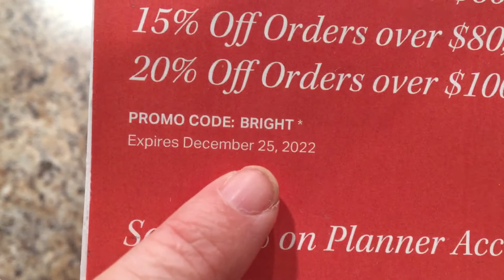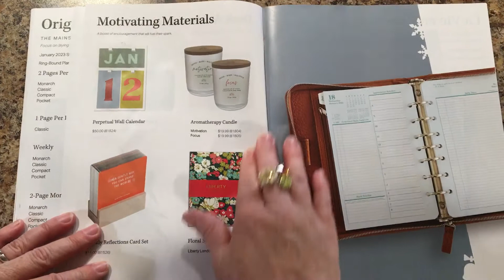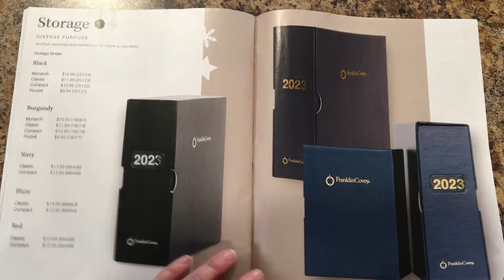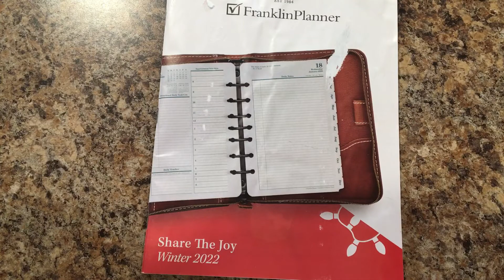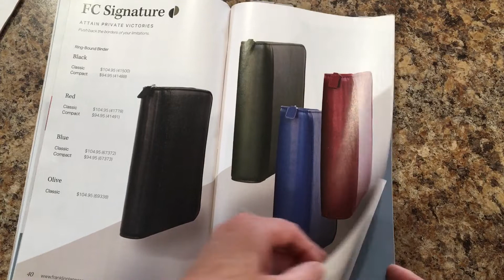Franklin Planner winter 2022 Catalog Flip Through